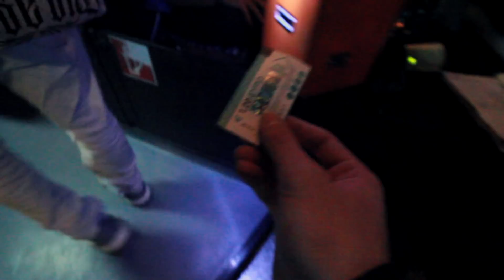ΠΑΛΙ ΑΡΓΗΣΑ...😠| VLOG² 14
♦ Ρίξε ένα LIKE εάν σου άρεσε ! 😃

● Άλλη μια διαφορετική μέρα στην Πάτρα ξεκίνησε!

★ Πρωινό το πιο βασικό γεύμα της ημέρας!
★★ Το καινούριο μου Skateboard... βασικά Pennyboard!!
★★★ Μετά από καιρό κούρεμα
★★★★ Ώρα για μάθημα...
★★★★★ Ένα πανέμορφο ηλιοβασίλεμα..!!
★★★★★★ μια μικρή βόλτα στο Praktiker